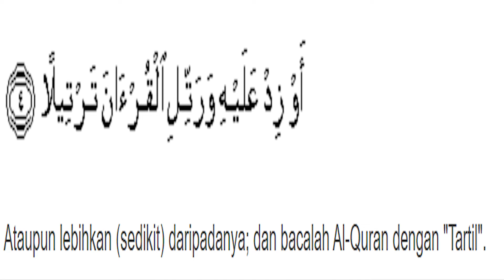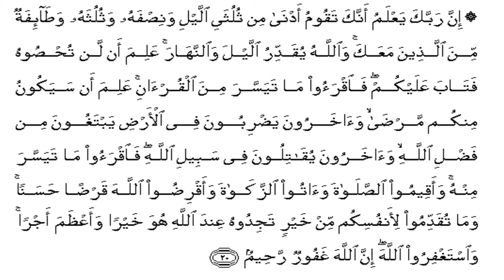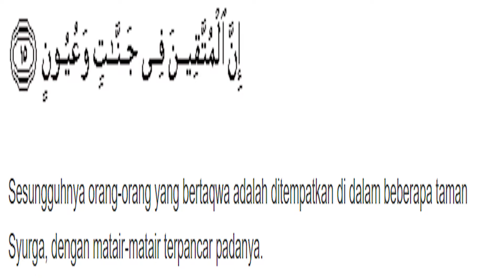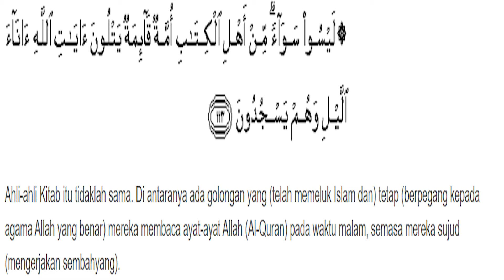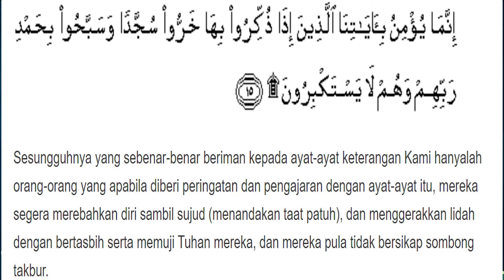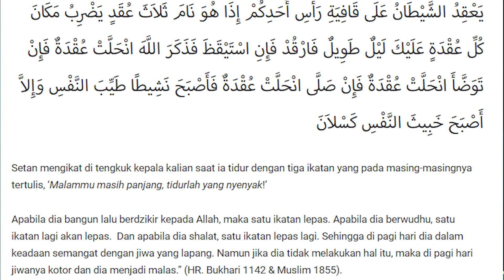Diantara Keindahan Tahajjud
Tazkirah 10 malam terakhir Ramadan 2020 oleh yang berbahagia Ust Fachruddin Dzaki